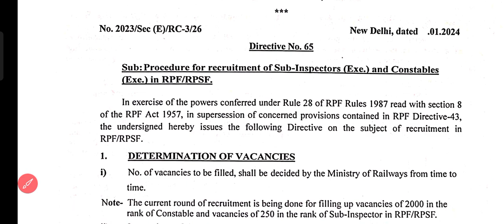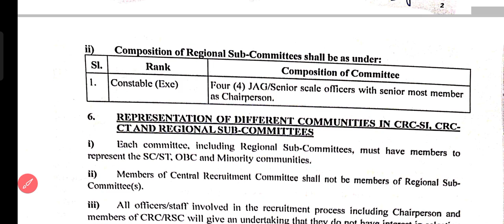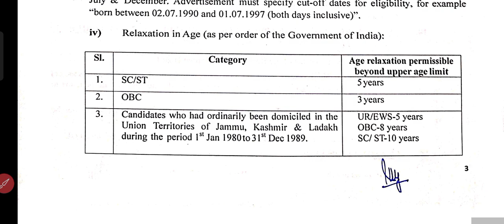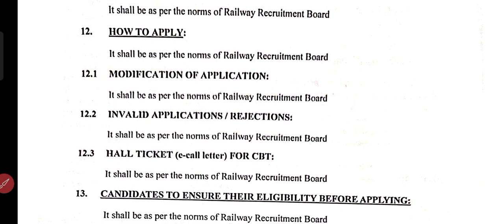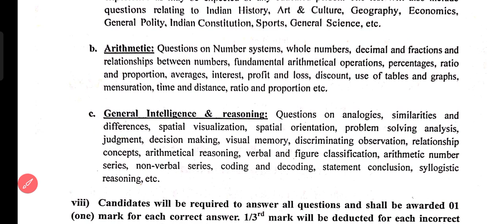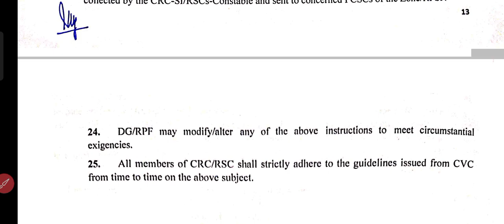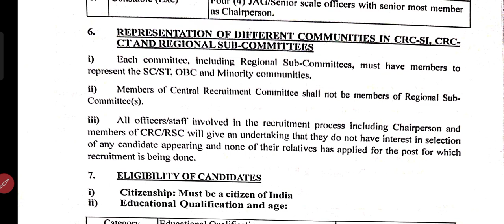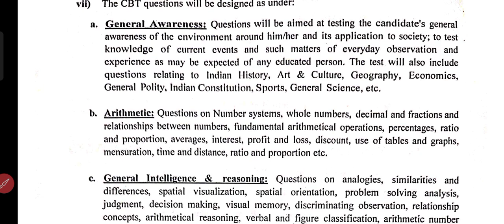ଆସୁଛି ରେଲୱେ ରେ ବଡ଼ ନିଯୁକ୍ତି ll RPF SI & Constable Requirements -24 ll Upcoming Railway Requirements